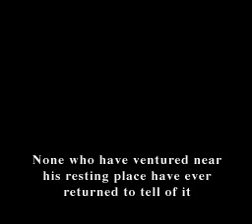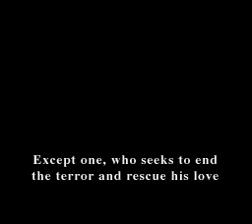Nosferatu (SNES) gameplay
A fairly dark game by SNES standerds. Think of Prince Of Persia with a horror theme and sluggish controlls. I believe with some fine tuneing this could have been one of the greatest games of it's time!